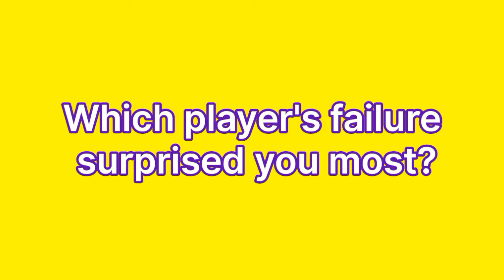5 famous failures in IPL cricket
IPL has been such a fanstasic tournament for the youngsters to showcase their tailent to the cricket world. But in some international legends who failed to made a mark in ipl cricket. In this video lets talk about those players.

Ricky Ponting ipl
Kevin pieterson ipl RCB
sourav ganguly ipl kkr
micheal clarke ipl
flint off